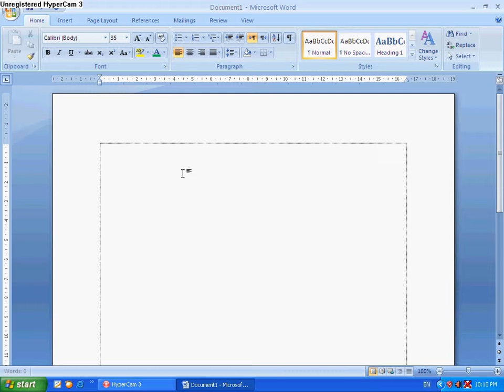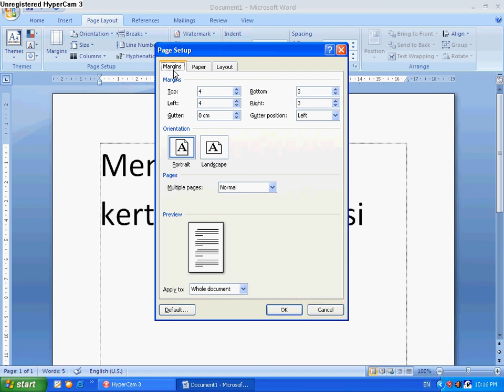PAGE SETUP SKRIPSI